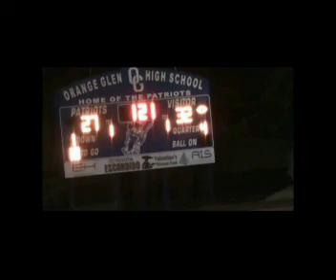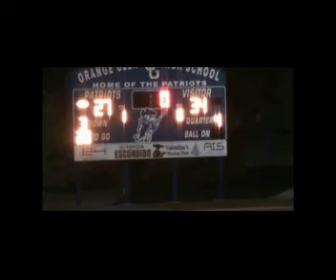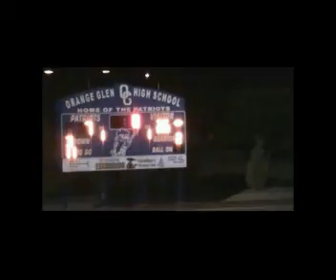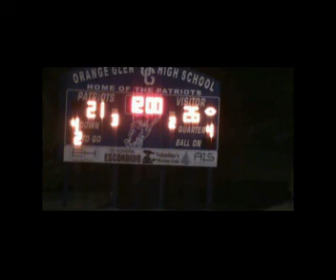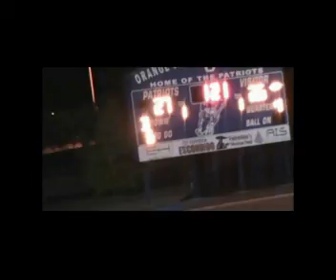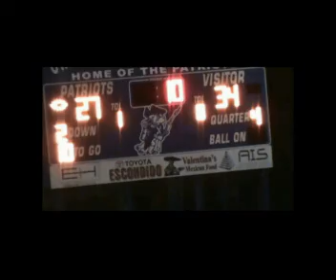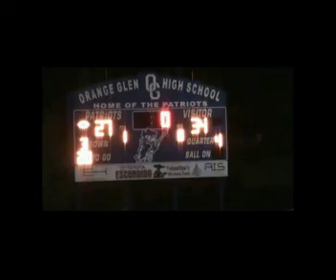CCA ROYAL KNIGHTS vs CLASSICAL CAYMANS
CCA ROYAL KNIGHTS vs CLASSICAL CAYMANS 10/19/2013
Da Battle for 1st place in the Citrus League...
CCA 34 - CLASSICAL 27
YESSAH!!!